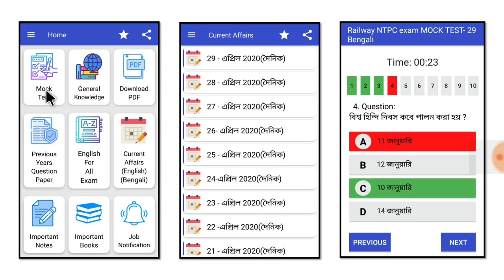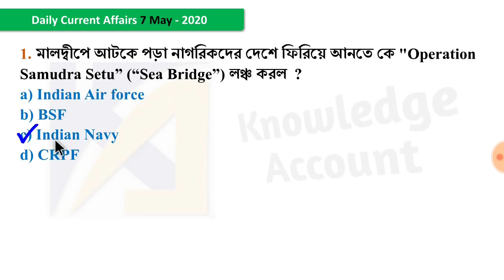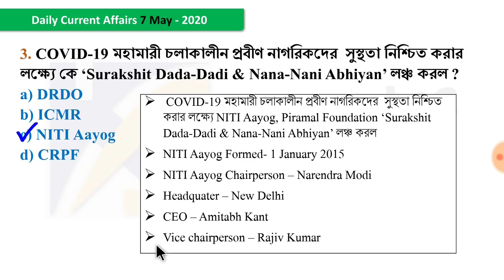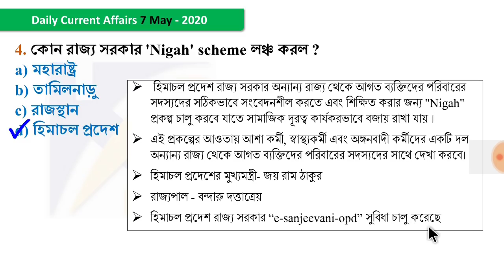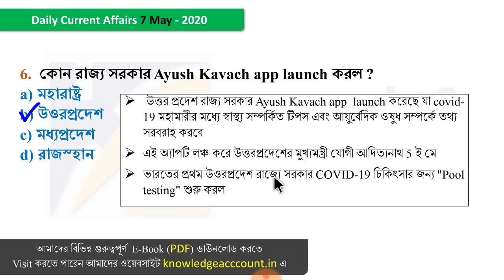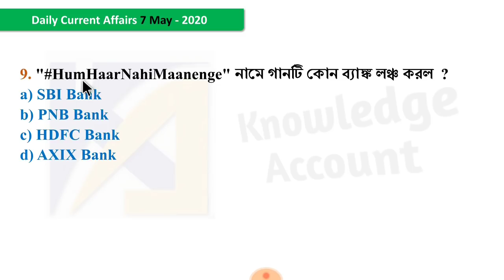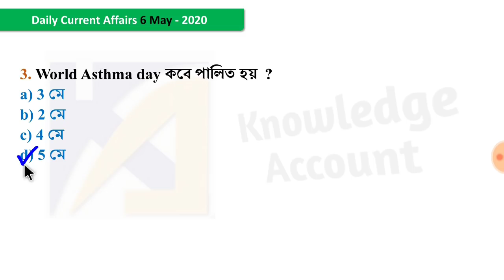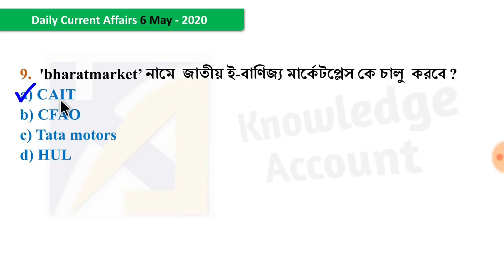7th May 2020 daily current affairs in bengali knowledge account কারেন্ট অ্যাফেয়ার্স 2020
7th May 2020  daily current affairs in bengali  knowledge account কারেন্ট অ্যাফেয়ার্স 2020